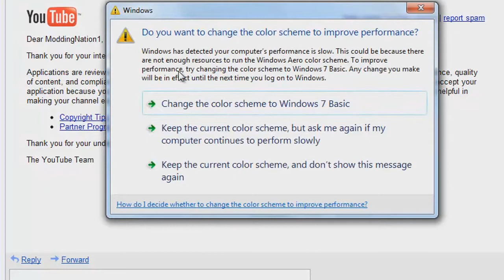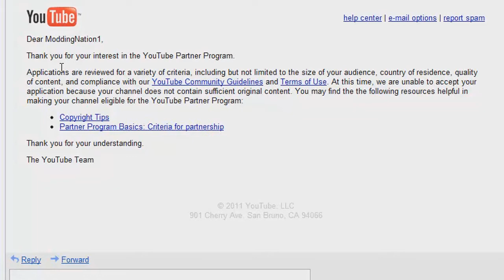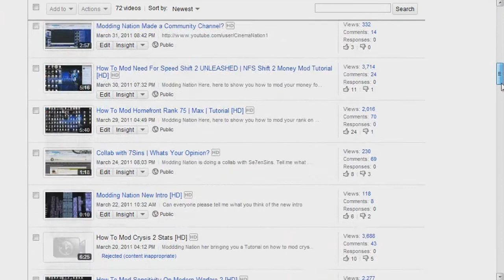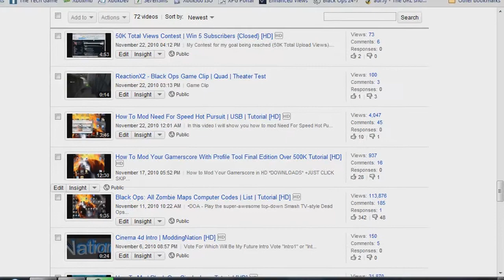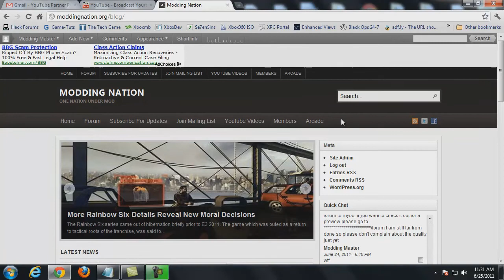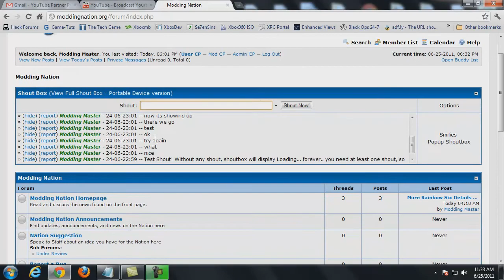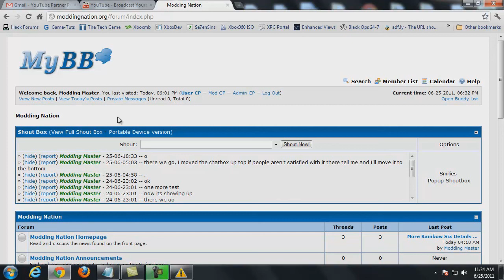Youtube Partnership Declined 2ND Time [HD]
Modding Nation got Declined from Youtube Partnership for the Second Time
YouTube Stats for this Decline:
Channel Views:49,393
Total Upload Views:434,694